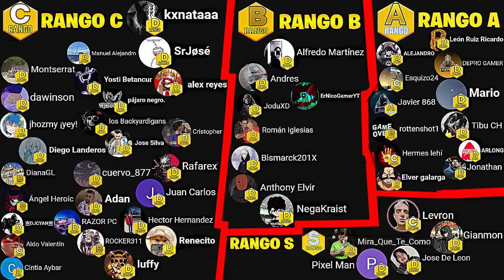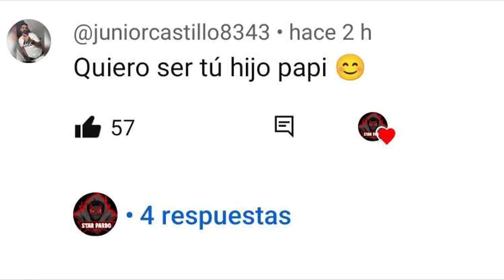YA SALIÓ!! LA NUEVA GRAU MITICA Y El MEJOR PASE DE BATALLA DE LA NUEVA TEMPORADA DE COD MOBILE......